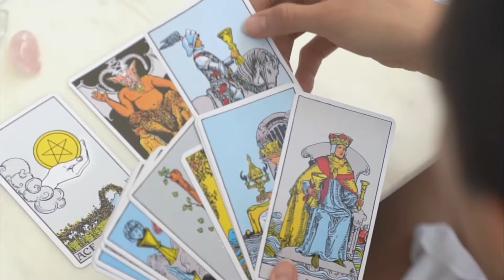"Con las manos en el Tarot" junto a Magaly Vargas: Cómo ser coherente para alcanzar un objetivo.